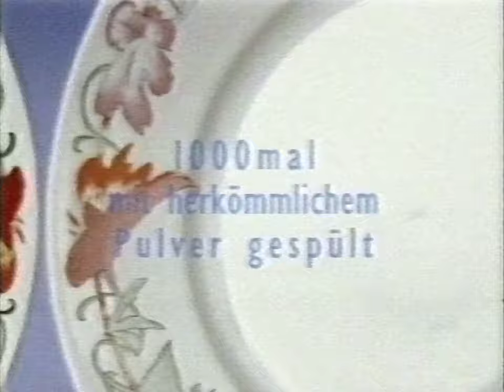Pro7 Werbung und Nachrichten vom 17. Jan 1993 (ab ca. 22:20)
Nachrichten, Werbung und Programmhinweise auf Pro7 TV am 17. Januar 1993, vor dem Film "Der Höllentrip".

Quelle: Alte VHS Aufnahme

0:00 Gekürzter Abspann
0:07 Der Höllentrip
0:37 Nachrichten
4:23 Der Höllentrip Film-Review.
4:55 Cotonelle
5:15 Sun Progress
5:36 Abspann